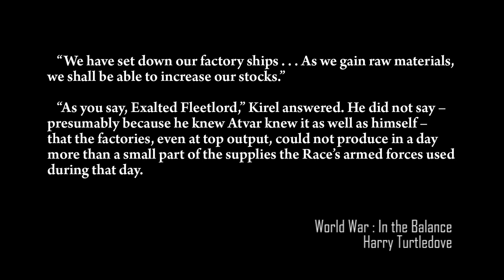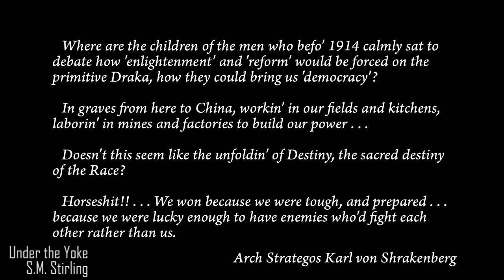Stirling and Turtledove vs Historical Determinism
Alternate history is awesome. Historical determinism is not. I'm going to use Stirling's "Marching Through Georgia" and Turtledove's "World War" to elaborate on that simple assertion.

00:00 Intro
01:09 Technological Disparity
04:06 Population and Industry
07:30 Mythos of Conquest
11:06 Unknown Unknowns
13:32 Drawing Conclusions